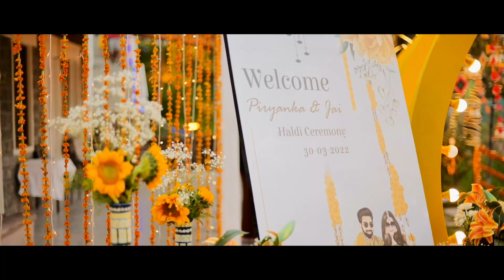Greatest Destination Wedding | Jai & Piryanka ⭐️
Finale of the Greatest Destination Wedding we've come across. The hard work and efforts of our team behind this video is literally inexplicable. This video will take about 8 minutes from your life but I guarantee you, it will be worth the while!⭐️

P.s Please use headphones for premium experience.